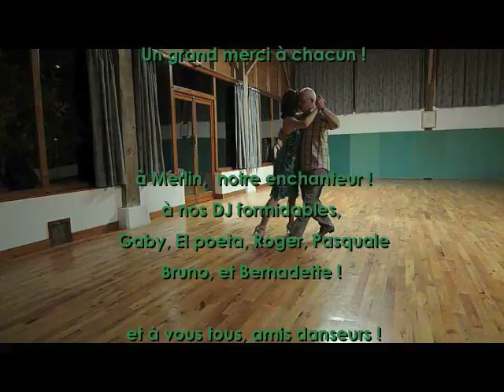TANGO Stage Milonguero : Ambiance sessions d'été - Sarrecave 2009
Nos prochains stages d'été au sud de Toulouse : du 24 au 31 JUILLET 2010 et du 7 au 14 Août 2010
Pré inscriptions début Janvier !
Maximum 12 couples par semaine ! Plusieurs formules d'hébergement !